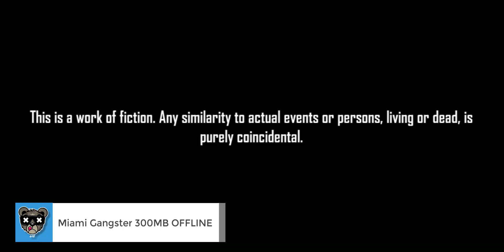جيم بلاي لعبة Sins Of Miami Gangster عالم مفتوح للاندرويد والايفون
م من العالم الحقيقي. أرحب بكم في مدينة الجريمة المفتوحة العالم سين من العصابات ميامي!

خذ الثأر مثل مافيا العصابات الحقيقية دون قتل أفراد عائلتك الأبرياء. تصبح العصابات الجريمة الحقيقية في هذه اللعبة العالم المفتوح. اظهار ذكائك في مهمة جريمة السرقة الحقيقية ومواجهة جميع الصعوبات في العصابات الجريمة المافيا. سرقة السيارة من المدنيين الأبرياء. قيادة السيارة لمهمة عصابة المافيا الكبرى في خطايا مدينة الجريمة العالم ميامي. تبادل لاطلاق النار وتصبح الجريمة عراب المافيا. اتبع الخريطة واستكشف شوارع مدينة مافيا الجريمة. كن العصابات الحقيقية لمدينة ميامي وتصبح جزءًا من عالم الجريمة المجرم. اتبع الخريطة ببساطة ؛ اظهار ذكائك للحصول على النجاح في مهمة العصابات المافيا السرقة في خطايا ميامي العصابات. مواصلة الإجراءات المثيرة لإكمال مهمة العصابات المافيا العصابات. أن تكون على علم الشرطي ومواطن العصابات المافيا مدينة ميامي. تجاهل الحوادث ، الذي سيحدث بينما شرطي المدينة الإجرامية الحقيقية يطاردك. الآن حان الوقت لتسديد ما ارتكبوه خطأ في خطايا ميامي العصابات.

استكشف جمال العصابات الحقيقية في مدينة ميامي وقم بمهمة عالم الجريمة في المافيا بذكائك. الذهاب إلى متجر اختيار شخصية مع الجماعات وبدء مهمة عصابة المافيا. جعل استراتيجية لمواجهة زعماء عراب الجريمة واطلاق النار عليهم جميعا. يجب أن تعرف الحيل اللص المافيا الجنائية وأداء مثل العصابات الحقيقية. أنقذ حياتك عن طريق القيام بأعمال عصابات حقيقية مثيرة. لأن حياتك البلطجية حيوية للغاية من أجل مهمة العصابات. استخدام المركبات العصابات المافيا الإجرامية والتحرك في طريق مهمة مدينة العصابات المافيا ميامي الحقيقية. انتزاع أفضل المركبات الأخرى من المواطن على الطريق باستخدام أسلحة المافيا الإجرامية الإجرامية. قد تصيب المواطن والشرطة ، إذا لزم الأمر. شرطة المدينة وراء ذيلك. لذا ، قم بترقية مظهرك العصبي باستخدام القمصان ، والدهانات ، والأحذية والنظارات ، وما إلى ذلك ، بحيث لم تتمكن الشرطة من اللحاق بك.

اكتشاف العديد من سرقة العمل سرقة بعثات النار. تجول في جميع أنحاء مدينة ميامي وقيادة السيارة في شوارع المدينة واستكشاف رجال عصابات ميامي. حان الوقت للانتقام من رجال العصابات! استكشف المزيد من الأماكن واستمتع بالبيئة الجميلة في Sins of Miami Gangsters.

Sins of Miami Gangsters تتميز
بسرقة السيارات والدراجات وجيت سكي والقارب في أدوات التحكم في اللعب التفاعلية تحكم
المستخدم التفاعلي مع مختلف مواقع الخرائط وإعادة تعبئة الوقود
استفد من Atm واذهب إلى محام وأخذ جناية في عالم العصابات المفتوح غيّر
مظهرك باستخدام ملابس مختلفة في خطايا ميامي العصابات
مجموعة متنوعة من الأسلحة لانتزاع من المدنيين وضرب المعارضين مع إطلاق النار
سرقة السيارات في عالم الجريمة المافيا ثلاثي الأبعاد الواقعي الصاخب بجريمة المدينة الحقيقية
رسومات HD واقعية مع الفيزياء رهيبة وأفضل تحكم تفاعلي في اللعبة
مهمات المافيا السرقة كاملة ، التقاط الصحة ومهمات تسليم الأسلحة كاملة أسلحة
ثقيلة ورهيبة مثل مضرب بيسبول لانتزاع السيارات و من أجل حياتك ،
عصابات قابلة للتخصيص مع مجموعة متنوعة من الملابس والإكسسوارات مثل القمصان والدهانات والنظارات

App store : Coming Soon
300MB OFFLINE GAME